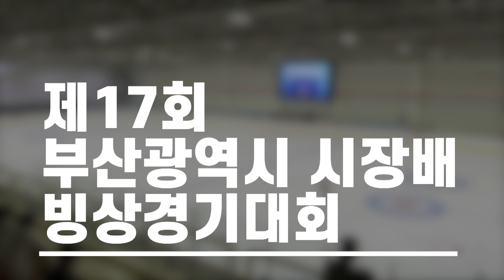[피겨] 1급 중등부 1학년 박민정 / 제17회 부산광역시 시장배 빙상경기 대회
선수/소속: 박민정 / 보광중
지도자: 조성만